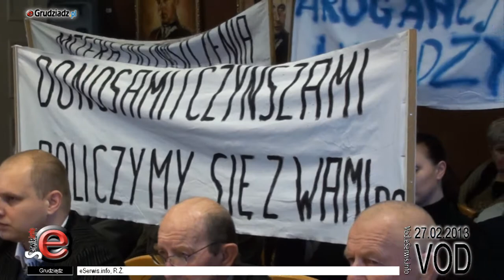XXXIII sesja Rady Miejskiej Grudziądza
Całe posiedzenie XXXIII sesja Rady Miejskiej Grudziądza